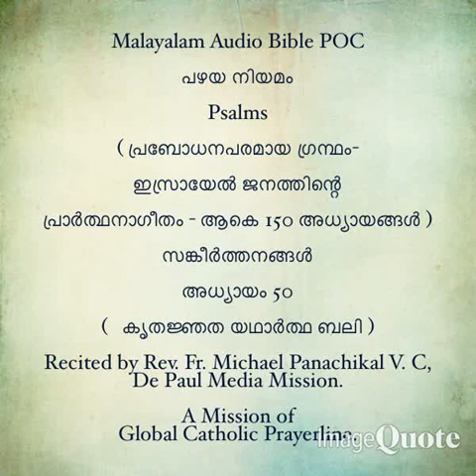124- Catholic Bilingual Audio Bible -Psalms- (Malayalam and English)- 46 to 50-Chapters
124- Catholic Bilingual Audio Bible -Psalms- (Malayalam and English)- 46 to 50-Chapters.

മലയാളം- ഇംഗ്ലീഷ് ഓഡിയോ ബൈബിൾ- സങ്കീർത്തനങ്ങൾ 46 മുതൽ 50 വരെയുള്ള അധ്യായങ്ങൾ.